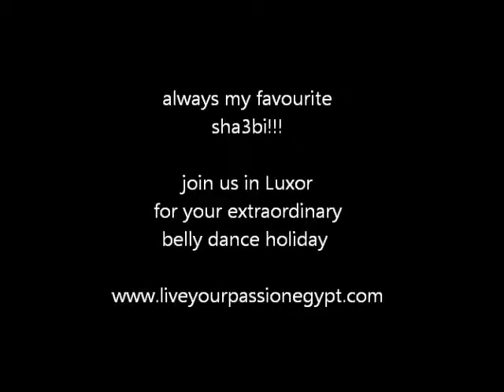can't get enough sha3bi!!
yalla!! get up and dance with us!! terrific egyptian sha3bi! simply love it!!!